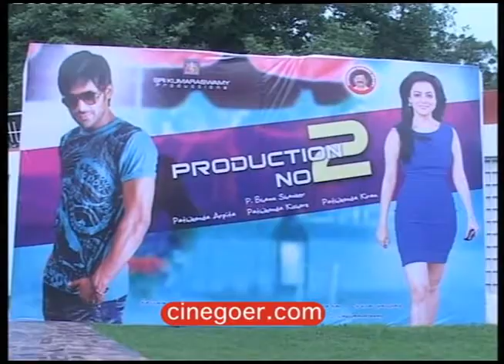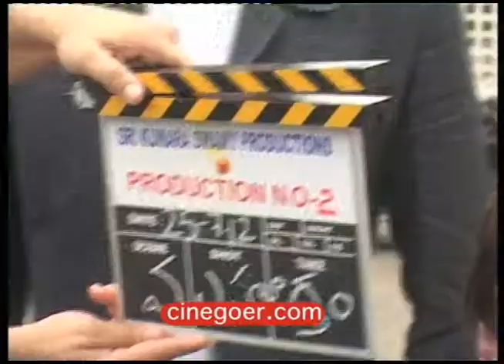Varun Sandesh - Nisha Agarwal film launch